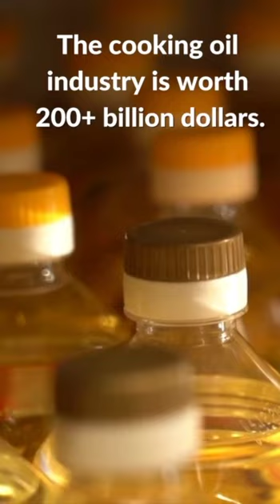Inflammatory Oils to Avoid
You cook with all types of oils may not realize how harmful they are to your body.

Lab rats 🐀 fed a tablespoon of canola oil everyday have steady weight gain.

Restaurants use canola oil because it’s cheap and doesn’t burn quickly.

📌 Canola oil is the cause of inflammation in our bodies because we are eating it unknowingly everyday.

This is why we can eat grilled fish 🐠 at a restaurant and still feel puffy and gain weight - it’s the oil.

💛💛A simple swap to cleaner oils makes your meals clean and start to heal your inflammation levels making you feel good.

Extra Virgin Olive Oil is high in omega 3's and it's anti-inflammatory so you can feel a lot better after a meal.

✨ Visit FreeMorningGuide.com to discover 3 foods that are ruining your energy and clean ones to replace them with.